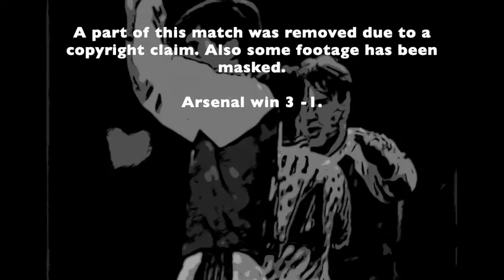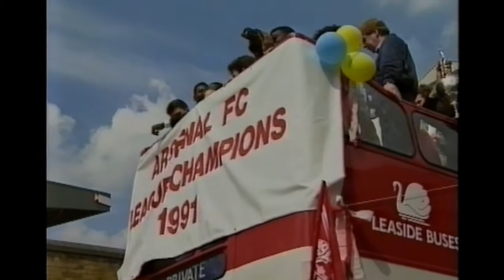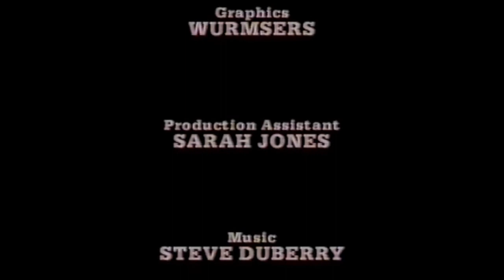Arsenal Season 90/91 | VHS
Here is another VHS uploaded from my personal Arsenal VHS collection.